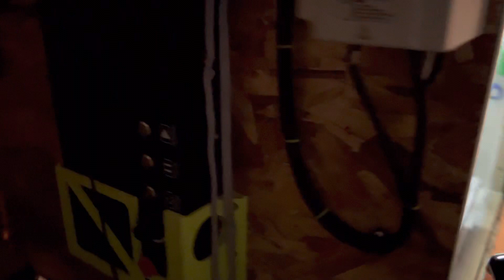Beast Mode ProverXl kit !! Cnc !! How do you start your Beast?